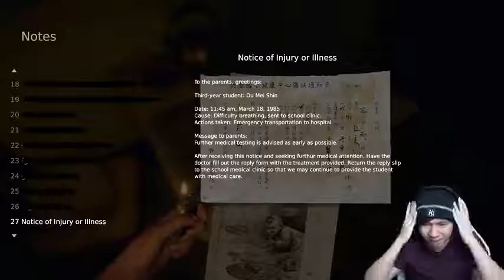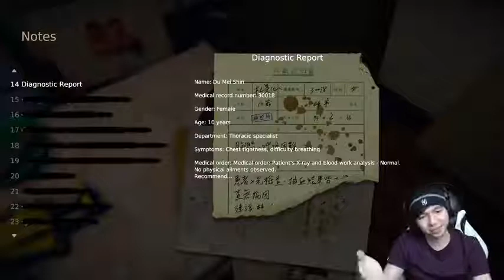MiawAug Mamanya Artis Devotion Indonesia #2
MiawAug's from sound of cat and dog hahaha, i like animal, and i like playing game and i'm a gamer from indonesia ^o^ check out my video while i'm gaming some games, and don't forget to subscribe.

I hope you guys will enjoy my gameplay of some games :),
Be a Milovers and it's make me more happy :)